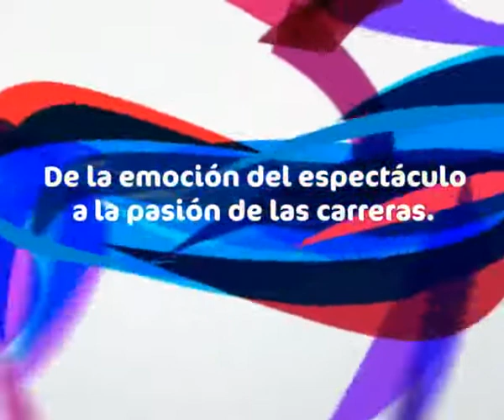Comercial Ramírez 2012.mp4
Comercial de Tv, Gran Premio José Pedro Ramírez  G.I. 2012. Copa TELEDOCE, 50 ANIVERSARIO.